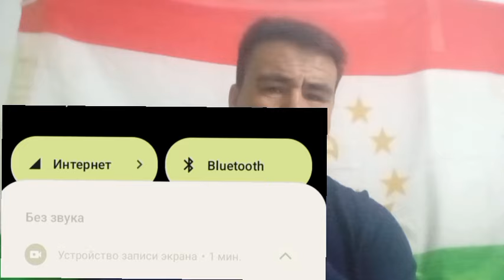Бахси Оятулло .Абдулло Сулаимон нахзати Асадуллои Али